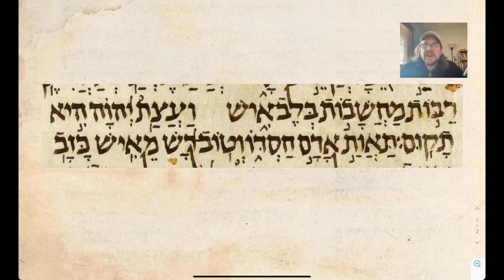Proverbs 19:21 "The Counsel of the LORD will Stand" ~ March thru Mishlei #19